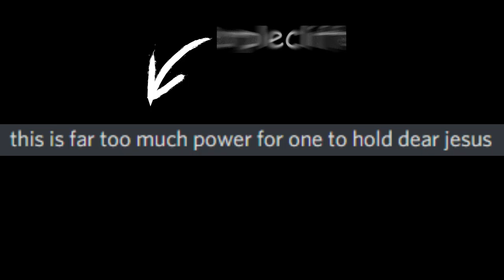Purplecliffe's POWER! | Random Clip and Edit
So I follow an amazing Streamer/YouTuber Purplecliffe and follow his Discord for if he goes live or other shenanigans. Then this happened and I decided to make a small clip out of it cause it was just random funniness XD

Also yes I spent too much time on this but had fun.

Video Edited on Filmora9